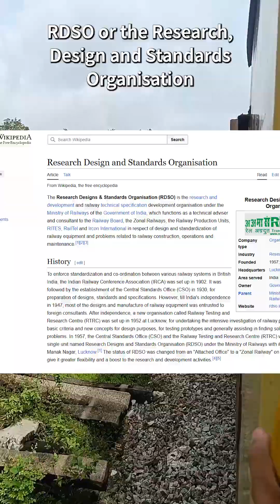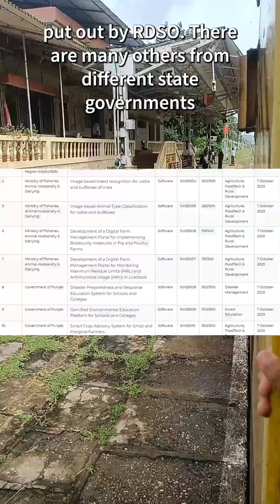RDSO Floats SIH Problem Statements